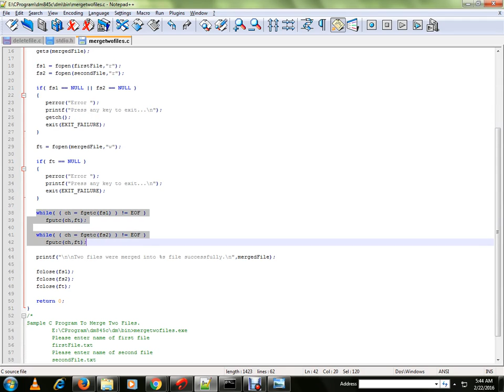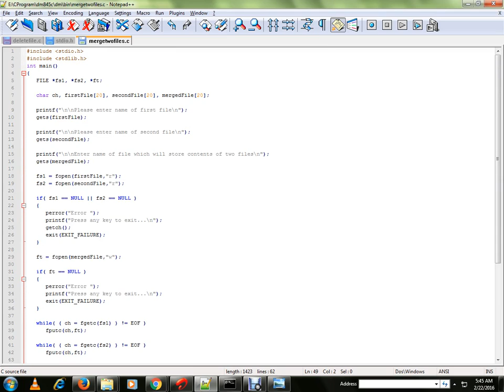TAMIL C PROGRAM TO MERGE TWO FILES DEMO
to get notifications. TAMIL C PROGRAM TO MERGE TWO FILES DEMO